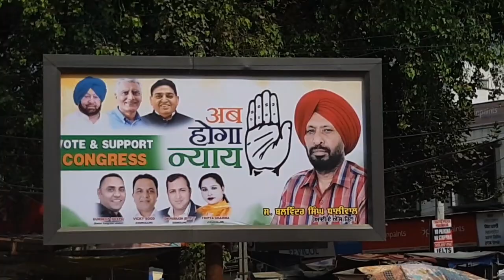ਕਾਂਗਰਸ ਉਮੀਦਵਾਰ ਧਾਲੀਵਾਲ ਦੀ ਆਊਟਡੋਰ ਪਬਲੀਸਿਟੀ ਵਿੱਚ ਜੋਗਿੰਦਰ ਸਿੰਘ ਮਾਨ ਦੀ ਫੋਟੋ ਗਾਇਬ ।ਸਮਰਥਕਾਂ ਵਿੱਚ ਰੋਸ